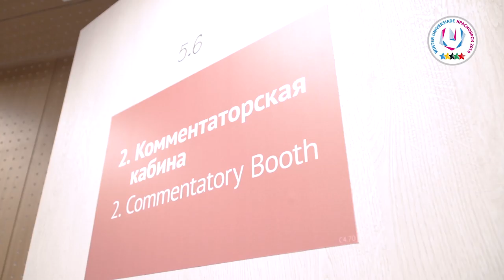Enjoying the views of the Ivan Yarygin Sports Palace😍❄️ I 29th WU 2019, Krasnoyarsk.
At Ivan Yarygin Sports Palace, student-athletes will rock the rock.🥌 Check out the preview on our and the venue video.